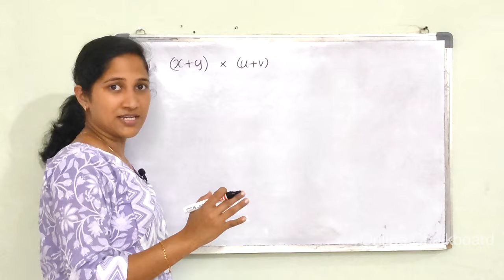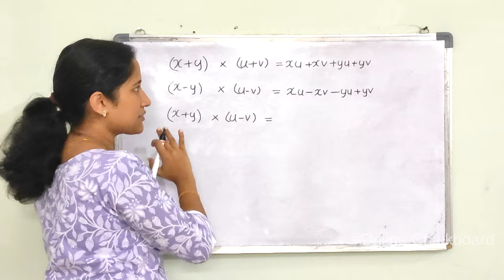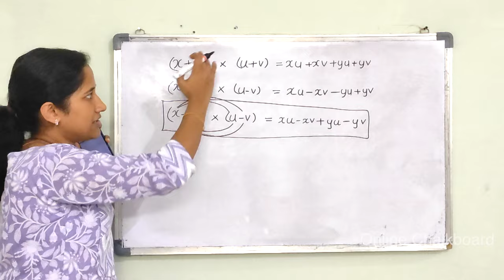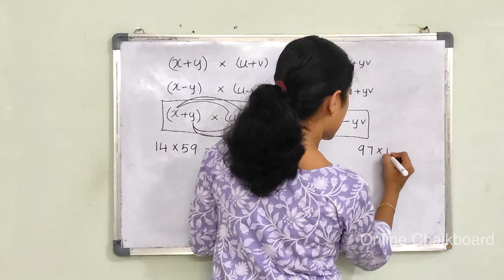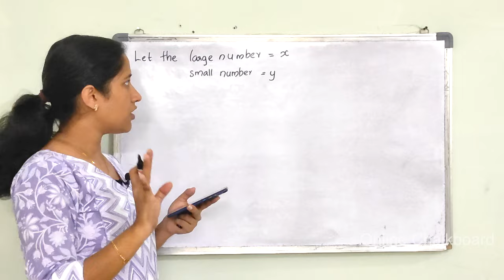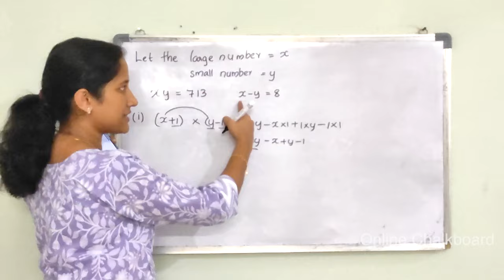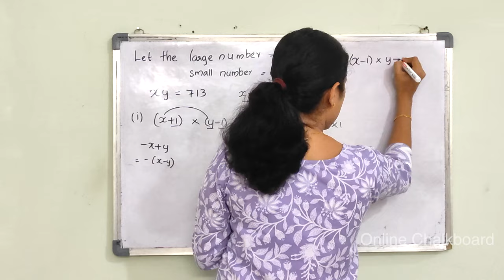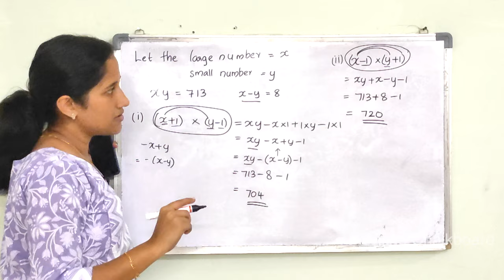Class 9 || Chapter 4 || MULTIPLICATION IDENTITIES | Part 13 | New Text Book 2024-25 SCERT Kerala